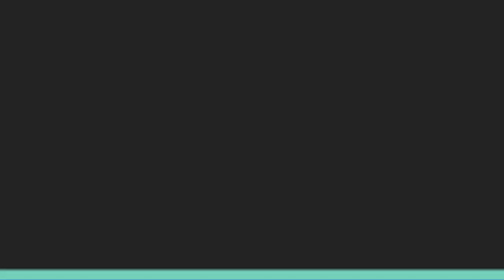ВЕРОНИКА ПЕРВЫЙ ДЕНЬ ИДЕТ В КИТАЙСКУЮ ШКОЛУ 🎓 КАНАДСКАЯ ШКОЛА 🍁 CANADIAN SCHOOL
Стоимость обучения - 25000 юаней полгода 1 ребенок.

ВЕРОНИКА ПЕРВЫЙ ДЕНЬ ИДЕТ В КИТАЙСКУЮ ШКОЛУ 🎓 КАНАДСКАЯ ШКОЛА 🍁 CANADIAN SCHOOL►СМОТРИТЕ ВИДЕО!